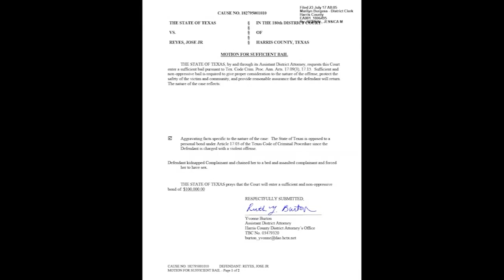Suspects chained 18-year-old to bed, assaulted her in Humble: Deputies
Jose Reyes and Jaqueline Macias were charged with kidnapping after an 18-year-old reported she had been held against her will at a Humble home.